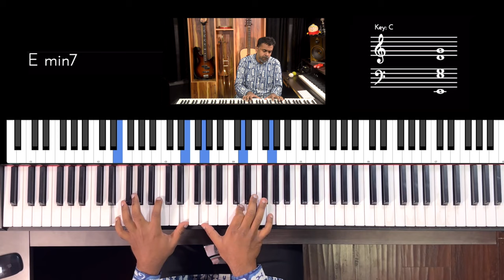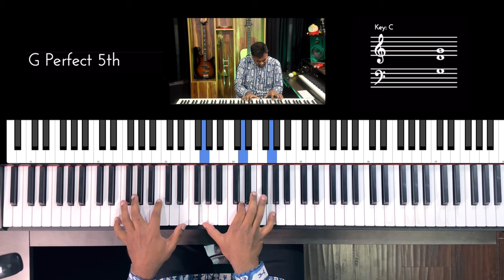Riff #2961 - Jason Zac